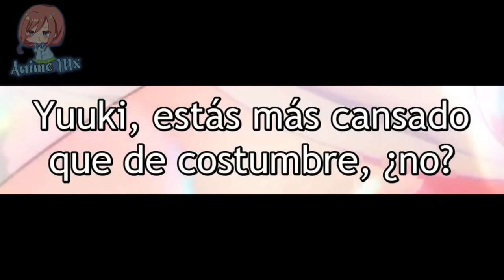Cuando RECIBES la RECOMPENSA DOBLE de TUS AMIGAS | Mato Seihei no Slave